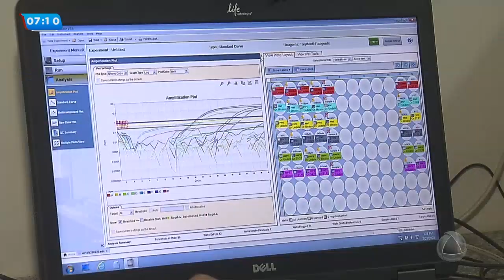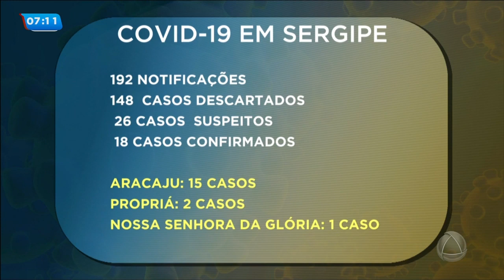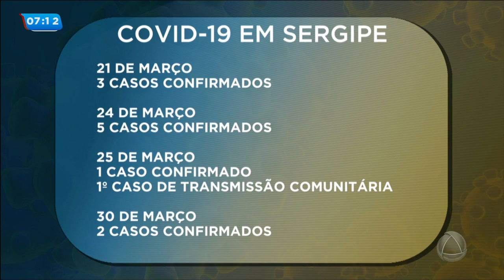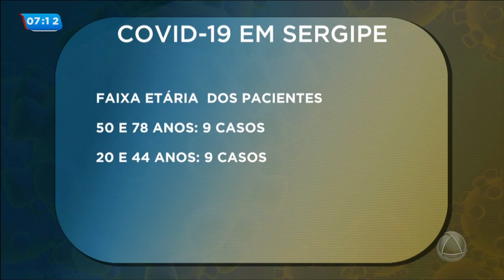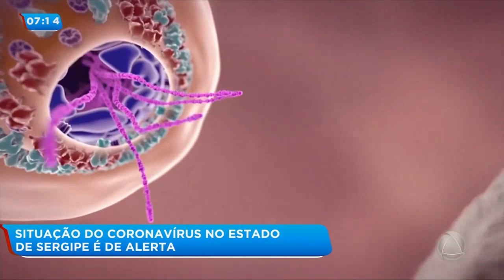Sergipe registra 18 casos do coronavírus- Balanço Geral Manhã